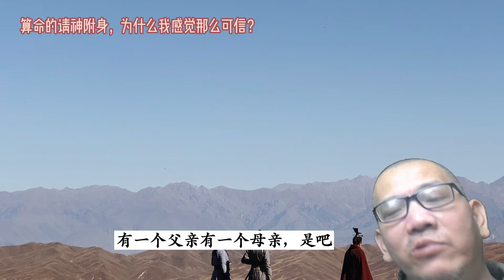算命的请神附身，为什么我感觉那么可信？